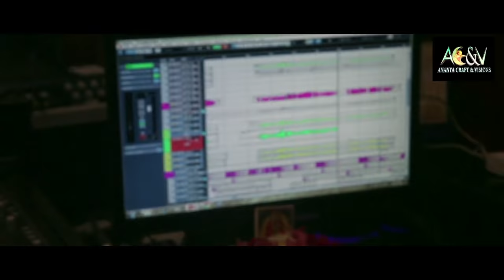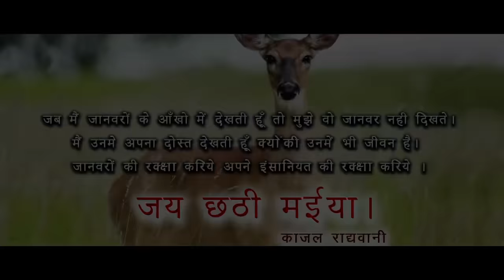Kajal Raghwani First Chhath Song 2019 | छठ गीत | सजना के ढूंढले सजनिया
काजल राघवानी का सुपरहिट भोजपुरी गीत

 sajana ke dhundheli sajaniya

Production - Ananya Craft And Visions

Singer -  Kajal Raghwani

Lyric -  Rajesh Mishra

Music Programmer - Mannu

Rythem Arranger - Shreedhara S Chari

Recordist - Rakesh Sharma

Recording Studio - R.S. Recording Mumbai

Executive Producer - Shailendra Singh

Post Production - Voxel Vault

Graphics - Sumit Ojha

 D.i -  Narendra Kumar Pal

 KajalRaghwani  First Full Video
 Superstar  KajalRaghwani ki pahali  Superhit  Bhojpuri  Latest  Traditional  Chhath  Song  2018

Blessings  Sharda Raghwani Vimal Raghwani and Sunil Yadav